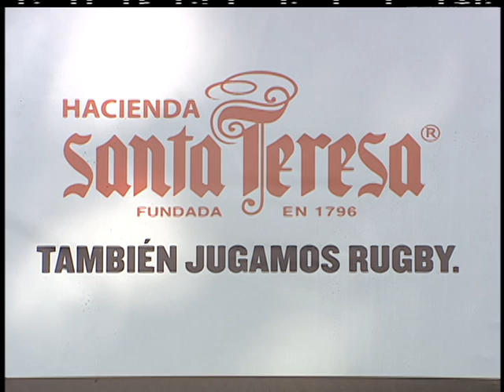TORNEO SANTA TERESA RUGBY ALCATRAZ (C KERCH)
Reportaje de Cecimar Kerch que salió en el Noticiero de Meridiano TV del torneo de Rugby de Hacienda Santa Teresa y su proyecto Alcatraz.